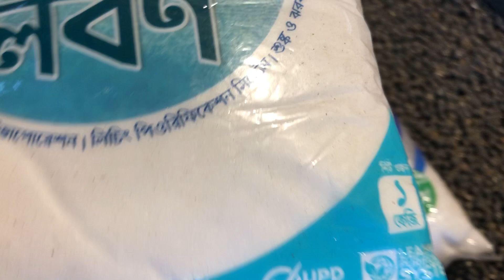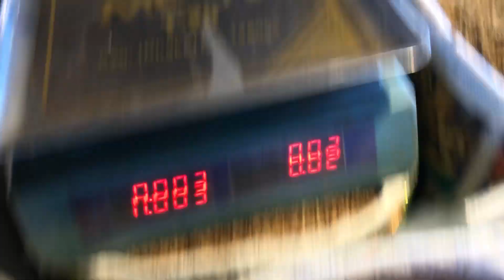ডাল মসলা আদা রসুরের দাম উর্ধ্বমুখী | দাম বেড়েছে আদা ও রসুনের | মুদি বাজারে স্বস্তি নেই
আমরা চেষ্টা করবো এই ভিডিও গুলির মাধ্যমে বাজারের মূল্য জানানোর। বাংলাদেশ সহ পৃথিবীর সব দেশের বাজার মূল্য জানানোর চেষ্টা করবো। ভিডিও গুলি নিয়মিত পেতে আমাদের পাশেই থাকুন। আমাদের ভিডিও ভালো লাগলে ভিডিও তে লাইক শেয়ার কমেন্ট করে আমাদের চ্যানেলের প্রসার করুন। আর আমরা আসছি আপনাদের এলাকার হাট বাজারে। আপনাদের নিজস্ব মন্তব্য অবশ্যয় কমেন্ট করতে ভুলবেন না। সবাইকে ধন্যবাদ জানিয়ে ভিডিও দেখার আমন্ত্রণ রইলো।

दाल मसाला का भाव अपमार्केट जानें। मसाला भाव। मसालों का थोक भाव। मसालों का थोक बाजार। मसाला बाजार भाव। गरम मसाला भाव। देसी मसाला भाव। मसाला भाव बढ़ रहा है। दाल और चीनी के दाम में बढ़ोतरी हुई है। आज के बाजार में मसाले का भाव। मसाला थोक बाजार। दाम और कीमतें। मसाला बाजार। देखें कि किन मसालों के दाम में फिर से बढ़ोतरी हुई है। आज मसालों का थोक भाव क्या है। दाल जीरा तेल चावल का भाव। गरम मसालों का बाजार भाव क्या है। दाल जीरा तेल चावल के दाम में बढ़ोतरी हुई है। आज सभी प्रकार के मसालों के अपडेट किए गए भाव। मौजूदा मसाला बाजार भाव। मसाले आज समाचार। चटगांव में मसाला बाजार। मसाला बाजार अपडेट। मसाले। दाल पेशा और मसाला पेशा मशीन। मसाला पेशा मशीन। दाल पेशा मशीन। तेल दाल मसाला और पाउडर मसाला बाजार। बनाने की मशीन.मसाला प्लांट की कीमत.मसाले की कीमत 2024.दाल की कीमत.चावल दाल तेल आटा नमक मसाले सभी रोजमर्रा की चीजों की कीमत.मसाला बनाने की मशीन.मसालों का थोक बाजार.दाल पीसने की मशीन.मसालों का थोक भाव.विभिन्न प्रकार के मसाला जार के दाम.मसाला ग्राइंडर.मिनी ऑटो राइस मिल की कीमत.मसाला दानी.मीट मसाला.झाल मुरीर मसाला.ग्राइंडर की कीमत.मसाले का कारोबार बांग्लादेश.सूखी मिर्च की कीमत.सूखी मिर्च की कीमत.सूखी मिर्च की कीमत.सूखी मिर्च की कीमत.